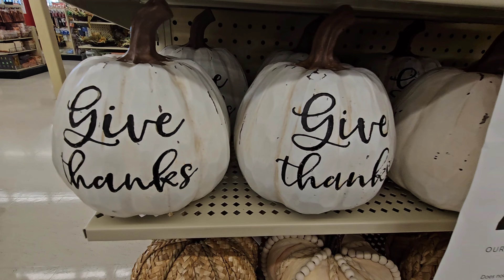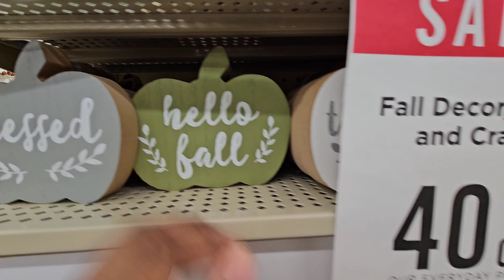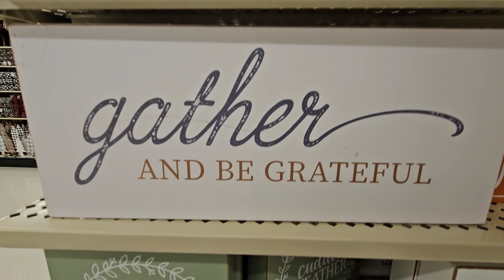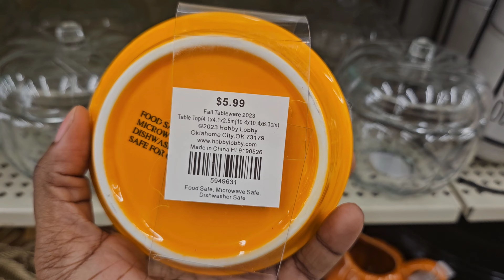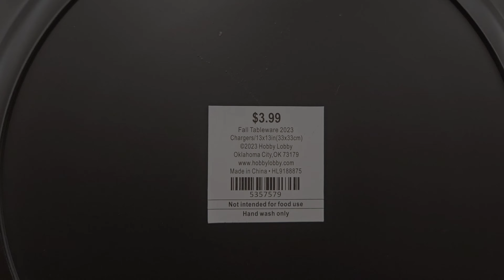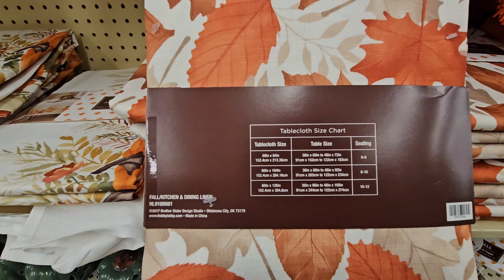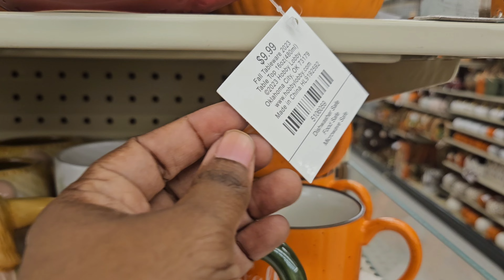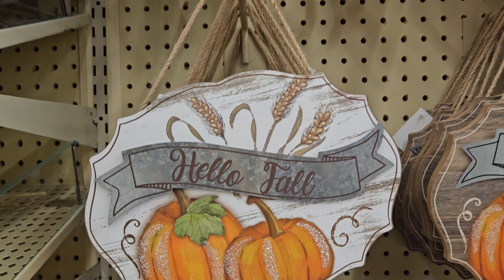BROWSE WITH ME AT HOBBY LOBBY | GREAT FINDS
Hey yall come browse with me at Hobby Lobby!! They had some really great Items!